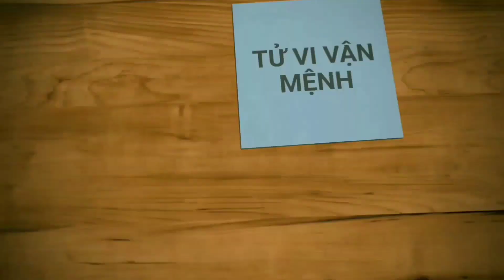KỶ DẬU 1969 NAM MẠNG - TỬ VI 2021, SAO THÁI ÂM TUỔI 53